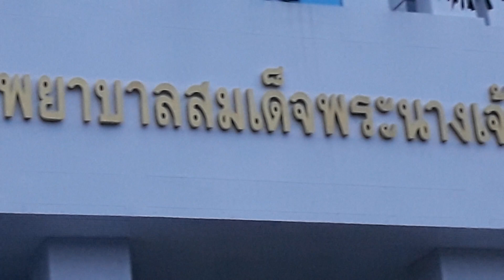นกเอี้ยงเยอะมากๆที่รพ.สิริกิติ์